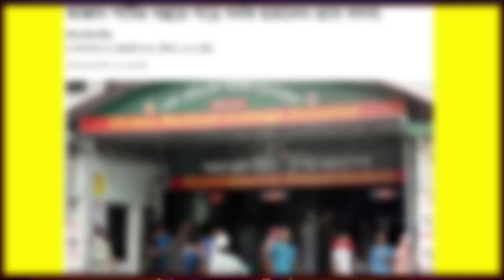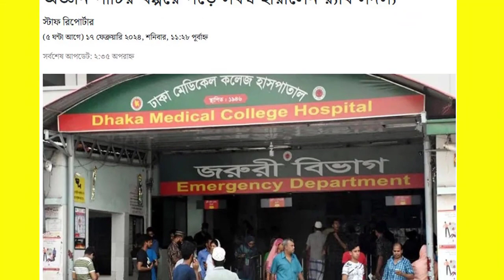আন্তর্জাতিক সংবাদ Today 18 Feb 2024। voice of bd news, antorjatik khobor, bangla news today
আন্তর্জাতিক সংবাদ

আন্তর্জাতিক সংবাদ | Today ‍18 Feb 2024 বিশ্ব সংবাদ আন্তর্জাতিক খবর BBC bangla news antorjatik sambad বিশ্ব সংবাদ  আপডেট খবর  বিশ্ব সংবাদ  international news today bangla bbc তালেবান আফগান ইসরাইল ফিলিস্তিন ভারত পাকিস্তান মার্কিন ইরান তুরস্ক

bangla news
সাম্প্রতিক খবর বিশ্ব
বাংলাদেশের খবর
ভারতের খবর
রাশিয়ার খবর
ইউক্রেনের খবর
রাশিয়ার সংবাদ
রাশিয়া ইউক্রেনের যুদ্ধের খবর
ইসরায়েল যুদ্ধ
ইসরায়েলের যুদ্ধের খবর
ফিলিস্তিনি যুদ্ধের খবর
ফিলিস্তিনি
ফিলিন্তিনি ও ইসরায়েল যুদ্ধের খবর
ফিলিন্তিনি ও ইসরায়েল যুদ্ধের সর্বশেষ খবর